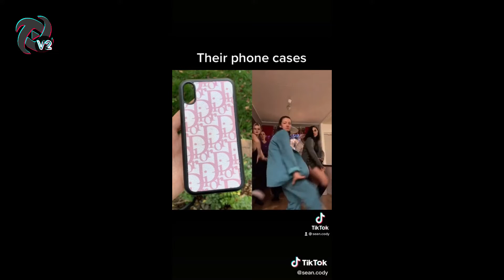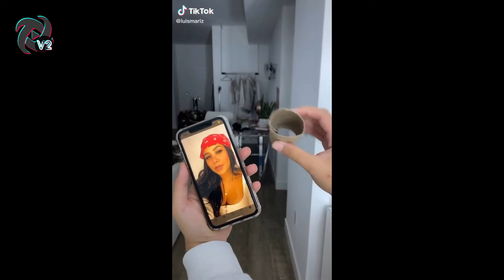Come Here Girl (Go 'Head Be Gone With It) TIKTOK TREND